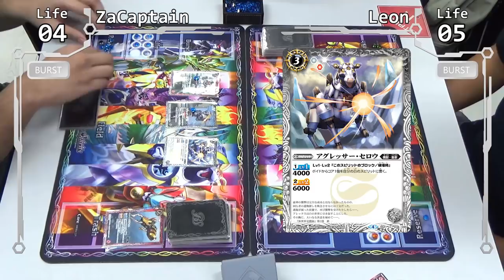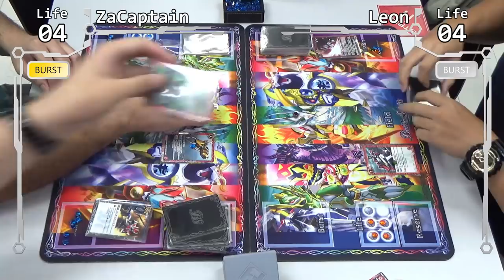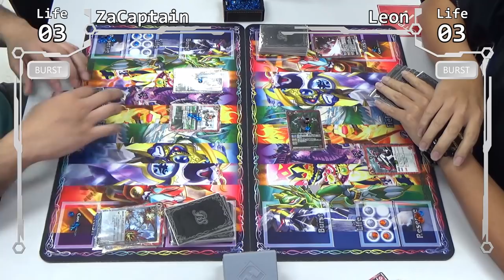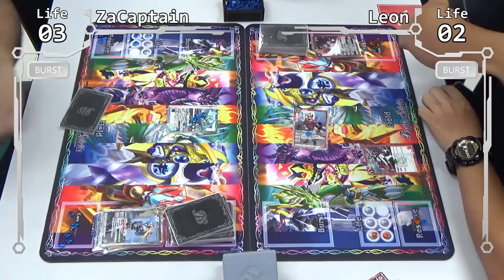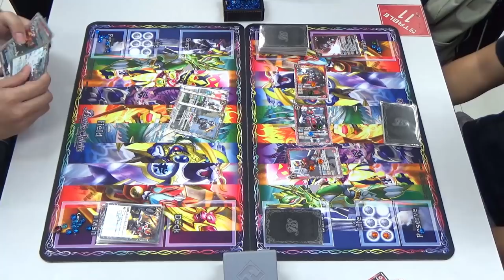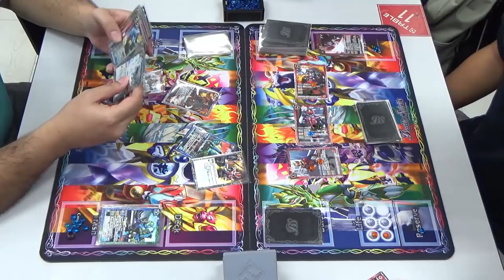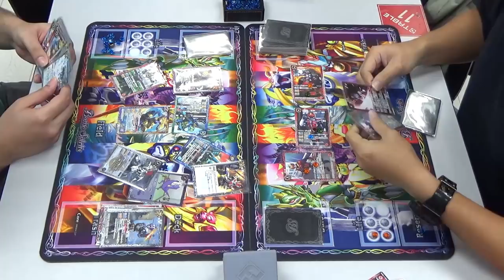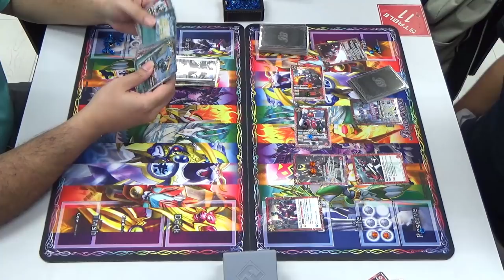Budget-Build Build-Build - Build VS. Decade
In order to showcase the capabilities of SD42, ZaCaptain challenges Leon with his own Budget-Build Build-Build! How will a deck full of Commons fare against the Kamen Rider blamed for pretty much everything in existence?